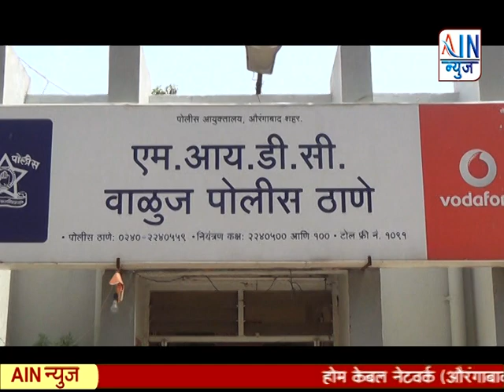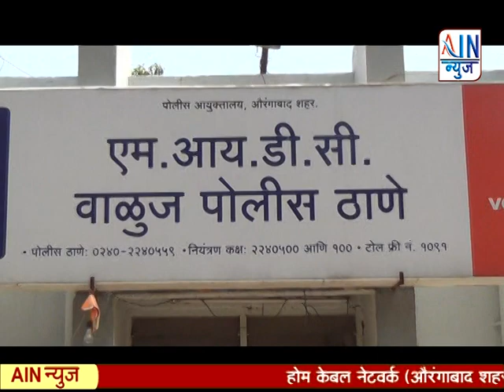लग्नाचे आमिष दाखवून १८ वर्षीय तरुणीवर अत्याचार.....